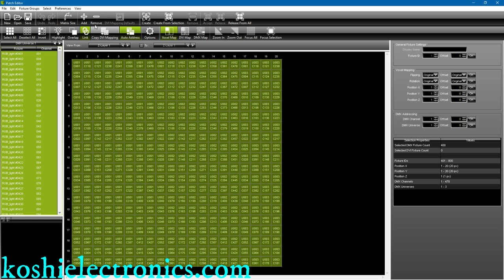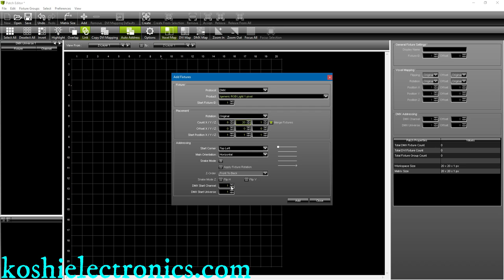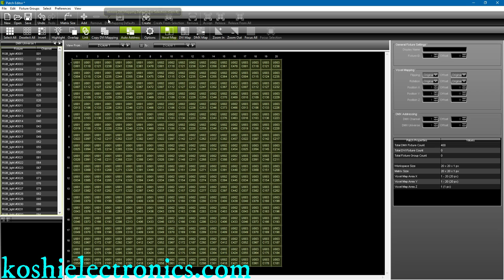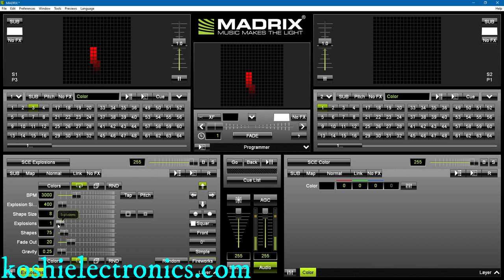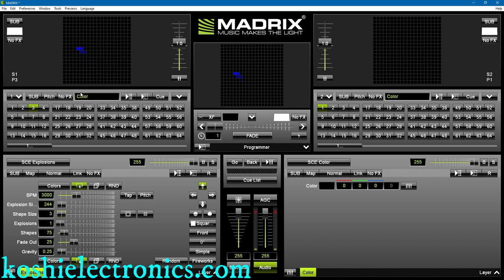How to use Madrix software with Artnet controller and live output